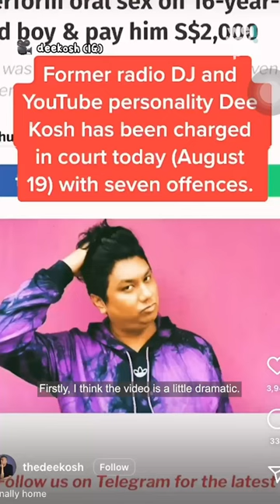Does Dee Kosh Deserve A Second Chance?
Dee Kosh's comeback post on social media is prettyyy questionable to us, and apparently to many other netizens. Does he seem apologetic or deserve a second chance to you?